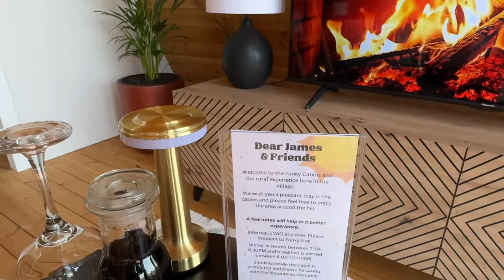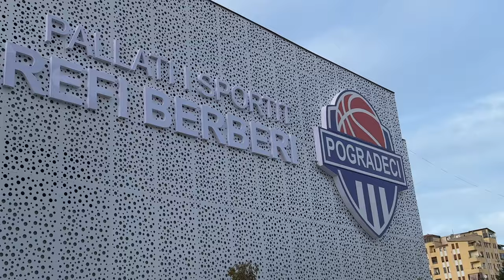Cozy A-Frame Cabin Getaway near Tirana, Albania 🇦🇱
Just outside Tirana sits a wonderful little collection of a-frame cabins. I had the wonderful opportunity to spend a night in one of them, and learn more about the business. Spring is in fully swing in Albania, and the flowers are out to show it! I also visited Tommy's house in Korce, and test drove a van with my friend Marjo. And then I got to play volleyball and basketball for the first time in a long, long time.

0:00 - Spring flowers
1:09 - Funky Cabin
3:51 - Inside the cabins
6:25 - Walking around the property
8:18 - Sunset from Funky Cabin
11:03 - Driving back to Pogradec
12:08 - Daily life
13:38 - Pogradec volleyball
14:14 - Looking at a new van
15:46 - Visiting Tommy's house
19:30 - Playing volleyball with friends
20:57 - Playing basketball

- Peter Leithart
- Andy Green
- Braden Smith
- Mara Farnham
- Kristi Panduku
- Anonymous
- Endri Mani
- Brooklyn Schumaker
- Christopher T Duro
- Jurgen Muco
- Rob Odum
- Bryan Yingst
- John C. Bethell
- Anonymous
- Smith Leithart
- Giles Simmer
- Sadie Voorn
- Juljian Skurani
- Tracy Nelms
- Adrian Doko
- The Arnoute
- Deadline